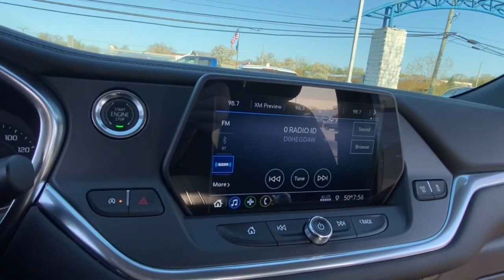2020 Chevrolet Blazer Lake Orion, Rochester, Oxford, Auburn Hills, Clarkston, MI 597723A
Silver Ice Metallic Used 2020 Chevrolet Blazer LT available in Lake Orion, Michigan at Wally Edgar Chevrolet. Servicing the Rochester, Oxford, Auburn Hills, Clarkston, MI area.

Remote Start/Keyless Start Heated Seats Power Liftgate Cross Traffic Alert Lane Departure Alert Side Blind Zone Alert Back-Up Camera Rear Parking Aid Universal Garage Door Opener Teen Driver Technology MyLink Touchscreen Radio Apple* CarPlay/Android Auto USB Port SXM Radio Bluetooth Steering Wheel Radio Controls Tilt/Telescopic Steering Wheel Power Seat Heated Turn Signal Mirrors Auto Dimming Mirror Automatic Climate Control 18 Alloy Wheels Cruise Control Anti Theft/Security System On*Star System WiFi Hotspot HID Headlights Traction Control Dual & Side Impact Air Bags Tire Pressure Monitor Auto Headlight On/Off-Delay Blazer LT 4D Sport Utility 2.0L Turbocharged 9-Speed Automatic FWD Silver Ice Metallic Jet Black Cloth. No Hassles at Wally Edgar! Best Cars Best Service Best Price...PERIOD!